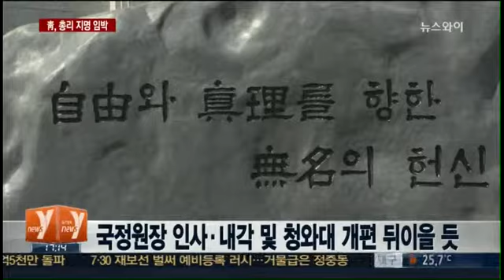청와대 새 홍보수석에 윤두현 YTN플러스 사장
박근혜 대통령이 오늘 이정현 청와대 홍보수석의 사표를 수리하고, 후임으로 윤두현 YTN플러스 사장을 내정했습니다. 본격적인 청와대 참모진 개편이 뒤따를 것으로 보입니다. 새정치민주연합은 윤 사장이 홍보수석에 임명된 것과 관련해 권언유착의 의도라고 비판했습니다. 청와대 인사 보다 더 관심은 후임 국무총리입니다. 늦어도 이번 주 초에는 인선이 이뤄질 것으로 보입니다.

▲ 야당 "신임 청와대 홍보수석 인선, 권언유착 의도"
▲ 새 총리 후보에 심대평·김영란 등 거론